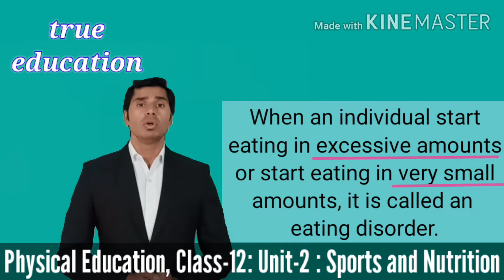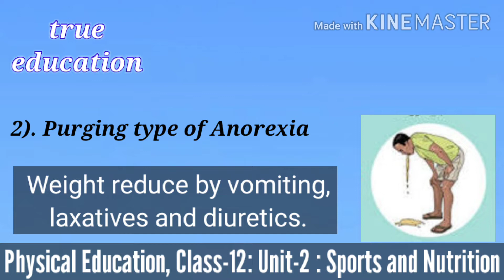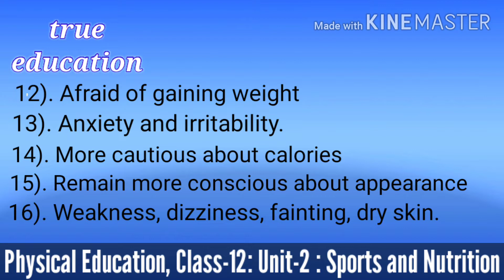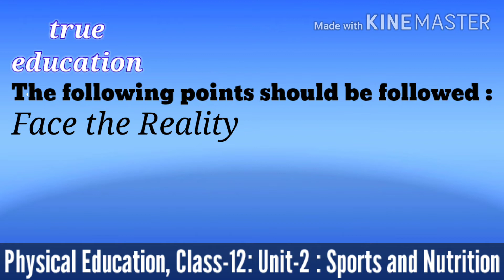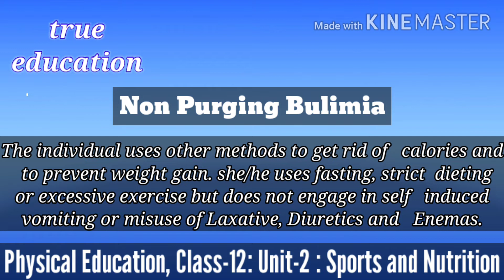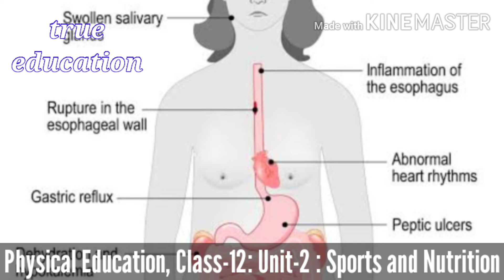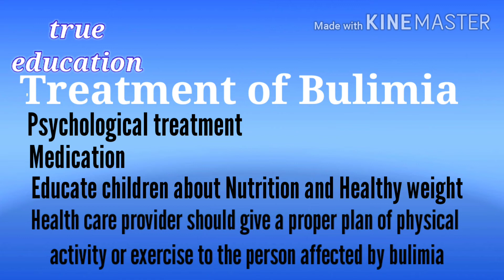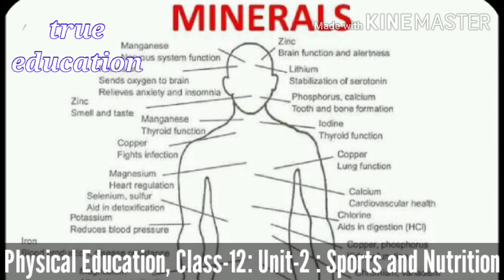Sports and Nutrition || Physical Education Class 12 || Unit 2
Class 12 : Physical Education, Unit -2 : Sports and Nutrition, part 4

In this class we are going to study about the following topics:-

1). Meaning of Eating Disorders
2). Anorexia Nervosa:
( Meaning, cause, symptoms, prevention and treatment of Anorexia Nervosa)
3). Bulimia Nervosa:
(Meaning, causes, symptoms, prevention and treatment of Bulimia Nervosa)
4). Effects of Diet on sports performance.

For more videos related to this unit 2 and other units, click on the links given below..

Unit 2 Sports and Nutrition (All videos)

Unit 3 Yoga and Lifestyle (All videos)

Unit 4 Physical Education and Sports for CWSN (All videos)

Unit 1 Planning in Sports (All videos)

Thanks,